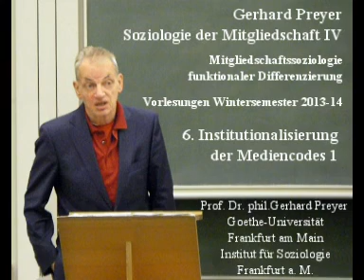Preyer: Soziologie der Mitgliedschaft IV - 6. Institutionalisierung des Mediencodes 1